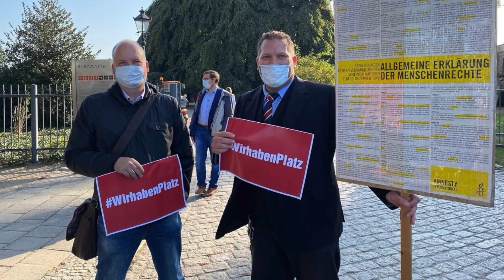≋ LTW_MV 2021 ⎈ Dr. Trepsdorf: DIE SOZIALE ALTERNATIVE ♆ 3von3 ⇇ Dinge klären, Menschen stärken! ≋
Drei kurze Filme mit unterschiedlichen Schwerpunkten sollen Ihnen die Person Dr. Daniel Trepsdorf sowie dessen Überzeugungen näherbringen:

1/3) INHALTE
2/3) HERAUSFORDERUNGEN  und schließlich
3/3) DIE LINKE als moderne SOZIALE ALTERNATIVE für MV

Schauen Sie gern einmal auf meine Homepage

und lassen Sie uns ins Gespräch kommen. Ich freue mich auf Sie, Ihre Erfahrungen, Ihre Kompetenz und Ihre Gedanken zur gemeinsamen Arbeit an einer gerechten, sozialökologischen und zukunftsfähigen Gesellschaft.